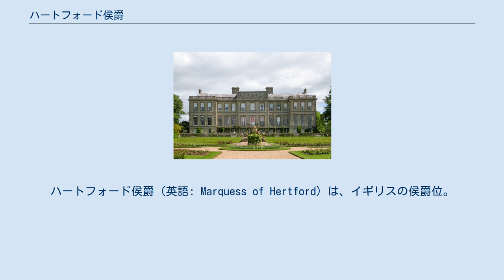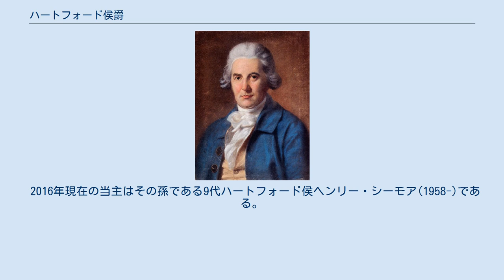ハートフォード侯爵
ハートフォード侯爵（英語: Marquess of Hertford）は、イギリスの侯爵位。
 過去に二回創設されており、現存するハートフォード侯爵位はサマセット公爵シーモア家の分流である初代ハートフォード伯爵フランシス・シーモア＝コンウェイが1793年にグレートブリテン貴族爵位として叙されたのに始まる。
本稿では前身のハートフォード伯爵位についても触れる。
 ハートフォード伯爵位の最初の創設は、1138年頃にギルバート・ド・クレア(-1153)がイングランド貴族として叙されたものである。
4代ハートフォード伯ギルバート・ド・クレア(-1230)は、1217年に伯父から5代グロスター伯爵を継承しており、以降ハートフォード伯爵位はグロスター伯爵位と一緒に継承されたが、7代ハートフォード伯・8代グロスター伯ギルバート・ド・クレアが1314年6月24日にバノックバーンの戦いで戦死した際に後継者が絶えて廃絶した。
 ついでヘンリー8世の三番目の王妃ジェーン・シーモアの兄にあたるエドワード・シーモア (1506–1552)が、1537年10月18日に2期目のハートフォード伯爵位(イングランド貴族)に叙せられた。
彼は1547年1月に即位した甥の幼王エドワード6世の摂政として権勢をふるい、1547年2月16日にはサマセット公爵に叙せられた。
しかし政敵の初代ノーサンバーランド公爵ジョン・ダドリーとの政争に敗れ、1552年1月22日に大逆罪で処刑され、爵位は剥奪された。
 初代伯(第3期)エドワード・シーモア 初代サマセット公の息子であるエドワード・シーモア(1539–1621)が1559年1月13日に新規にハートフォード伯爵に叙されたのが3期目の創設である。
 その孫である2代ハートフォード伯ウィリアム・シーモア(1587–1660)は、1640年6月3日にハートフォード侯爵(イングランド貴族)に叙せられ、さらに1660年9月13日には曾祖父の爵位サマセット公爵位の復権を認められている。
 しかしこの第1期のハートフォード侯爵位は4代サマセット公ジョン・シーモア(1646以前-1675)（3代ハートフォード侯・4代ハートフォード伯）が死去した際に継承者が絶えて廃絶した。
ハートフォード伯位の方も7代サマセット公・7代ハートフォード伯アルジャーノン・シーモア(1684–1750)が死去した際に継承者がなく廃絶している(サマセット公爵位は初代公爵に遡っての分流である第6代準男爵エドワード・シーモア(8代サマセット公)に継承された)。
 初代ハートフォード侯フランシス・シーモア＝コンウェイ 侯爵家邸宅であるラグリー・ホール 4代準男爵エドワード・シーモア(8代サマセット公を継承する6代準男爵の祖父)が後妻レティシア・ポパムとの間に儲けた次男フランシス・シーモア(1679–1732)は、1699年に母の叔母の嫁ぎ先であるコンウェイ子爵(コンウェイ伯爵)コンウェイ家の家名を加えて「シーモア＝コンウェイ（Seymour-Conway）」と改名した。
そして庶民院議員を務めた後の1703年3月17日にラグリーのコンウェイ男爵(イングランド貴族)、1712年10月16日にコンウェイ＝キルルター男爵(アイルランド貴族)に叙せられた。
 その息子である第2代コンウェイ男爵フランシス・シーモア＝コンウェイ(1718–1794)は、駐フランス大使やアイルランド総督などを務め、1750年8月3日にハートフォード伯爵とビーチャム子爵、1793年7月5日にハートフォード侯爵とヤーマス伯爵に叙せられた(すべてグレートブリテン貴族)。
これによりハートフォード侯爵家が生まれ、以降彼の男系男子によって継承されていく。
 初代侯の息子である2代侯フランシス・シーモア＝コンウェイ(1743–1822)は、1807年に勅許を得て後妻の家名を加えて「イングラム＝シーモア＝コンウェイ（Ingram-Seymour-Conway）」に改姓している。
しかしその息子である3代侯フランシス・シーモア＝コンウェイ(1777–1842)は改姓していない。
 3代候の息子である4代侯リチャード・シーモア＝コンウェイ(1800–1870)には子供が非嫡出子リチャード・ウォレスしかなく、爵位を継承させられなかった(リチャード・ウォレスは新規で準男爵に叙せられている)。
しかし4代侯は集めた美術品の多くをこの非嫡出子に遺しており、これらはウォレス・コレクションと呼...